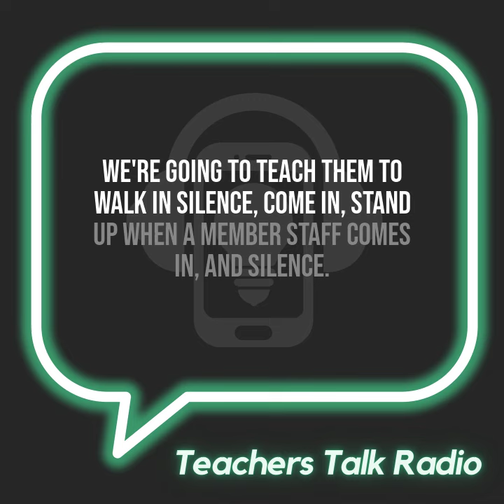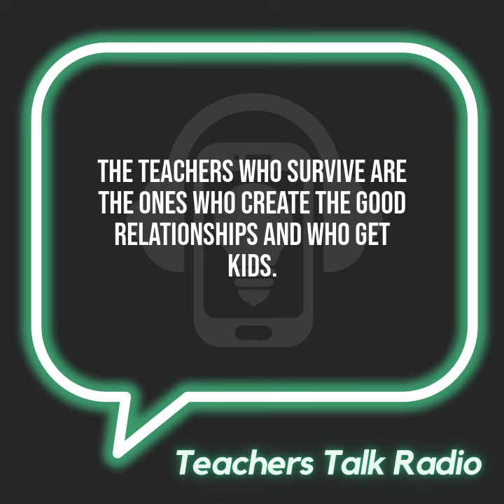Karis Hamilton on Uniform in schools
Guest Karis Hamilton: 'I hate to invoke the @Miss_Snuffy lady... but we are down to teaching obedience, to walk in silence, stand up in silence...apart from prisons where else is like that? These kids have mental health issues because of covid'